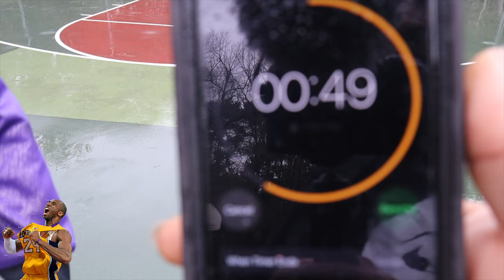KOBE BRYANT TRIBUTE 24 SHOTS IN 8 MINUTES (CHALLENGE)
THIS VIDEO IS A TRIBUTE TO KOBE BRYANT AND THE OTHERS THAT LOST THEIR LIVES ON JANUARY 26, 2020. REST IN PEACE TO THEM ALL.
I CHALLENGE EVERYONE TO TO COMPLETE THE CHALLENGE.